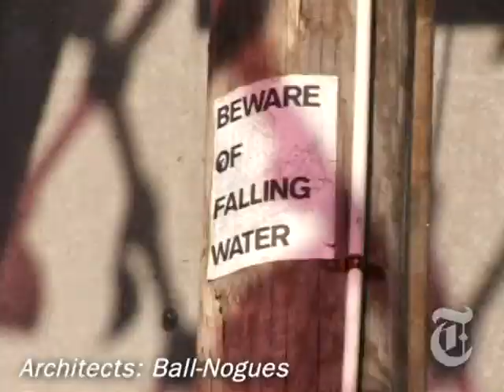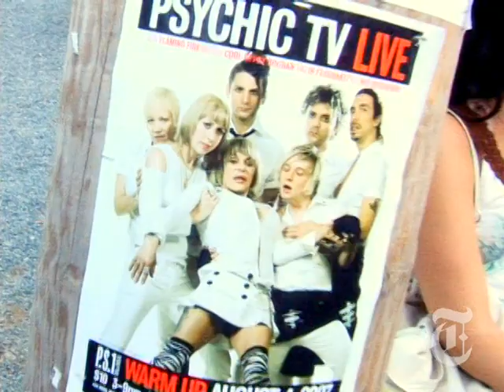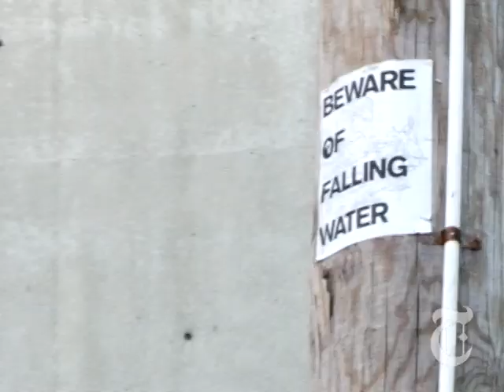VTS 01 1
PS1 Throwback
NY Times, Warm Up Party @ PS1, August 6, 2007, by Melena Ryzik & Jeremy Beiler